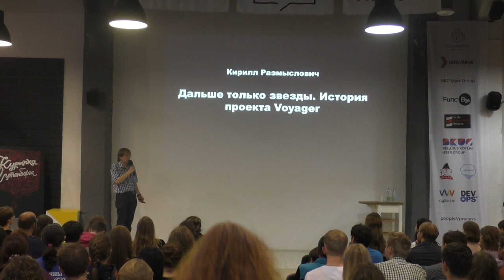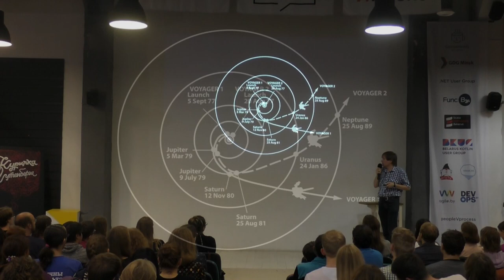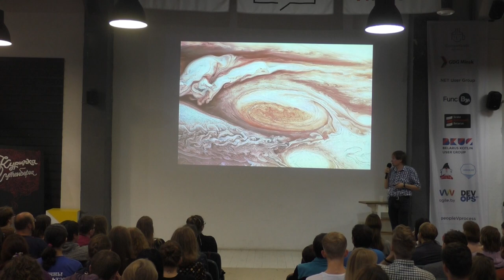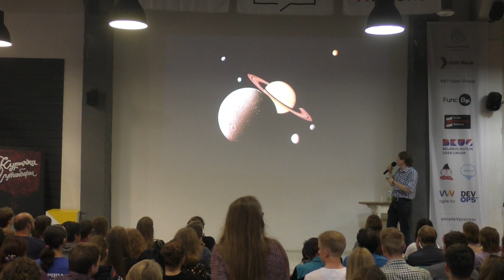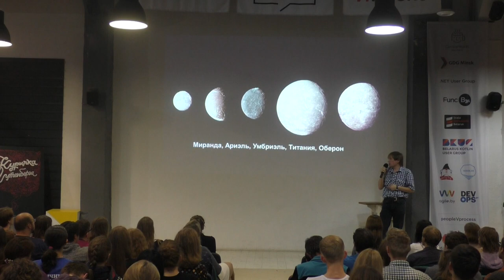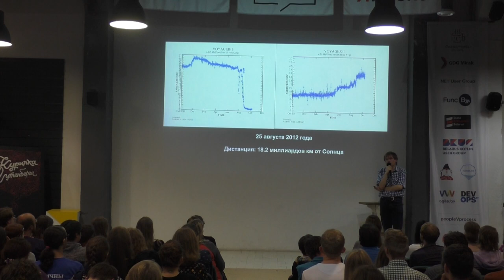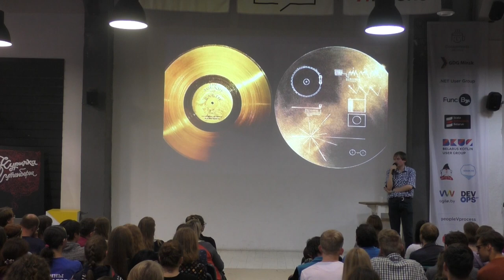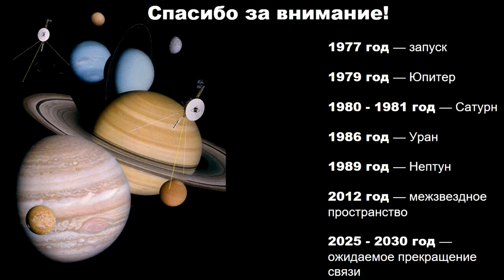Вояджеры: Дальше только звезды – Кирилл Размыслович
Кирилл Размыслович — блогер, популяризатор космоса, автор статей в журналах "Мир Фантастики", "Вселенная, пространство, время".

Тема: «Дальше только звезды. История проекта Voyager»
40 лет назад два космических аппарата отправились в эпохальное путешествие через всю Солнечную систему, которое перевернуло наши представления о планетах-гигантах. Вы узнаете, что сделало возможным реализацию проекта Voyager, какие удивительные открытия совершили аппараты, как долго они еще смогут проработать и какое послание для инопланетян содержится на их золотых пластинках.